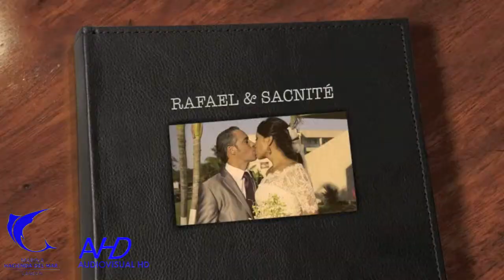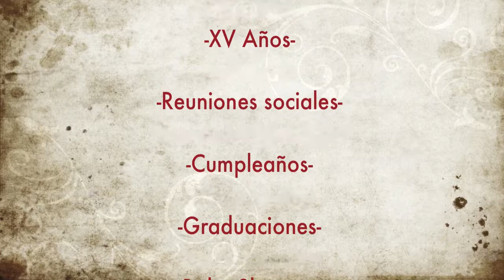Marina Hacienda del Mar Promo